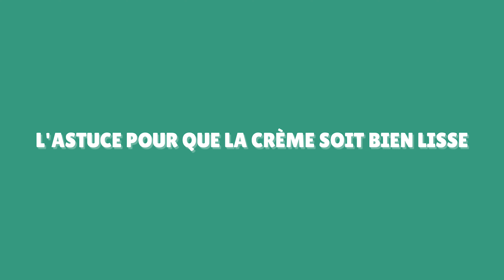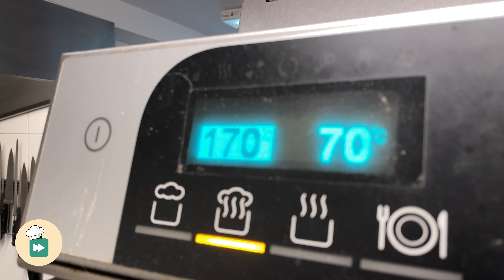La crème caramel de David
On aime toujours terminer un repas sur une touche sucrée ! David vous partage sa recette de la crème au caramel, rapide et facile 😌

Pour refaire la recette facilement chez vous, suivez notre fiche pas à pas disponible juste ici👇

Mille mercis à toute l'équipe des Chefs Extraordinaires :

Un immense merci à Laurent, formateur au CFA Médéric Paris-Rungis, et à David en cuisine
Brice Marion à la production
Laurent Droux à la réalisation